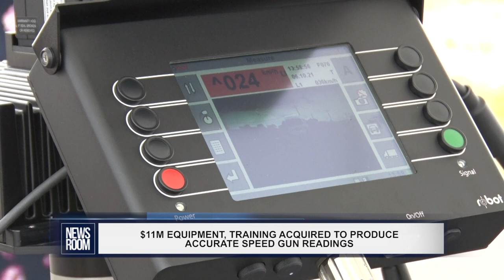$11M EQUIPMENT, TRAINING ACQUIRED TO PRODUCE ACCURATE SPEED GUN READINGS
The long-awaited verification of speed guns can now be done with a new $11M equipment procured by the Guyana National Bureau of Standards (GNBS). The certified radar equipment guarantees accurate readings, and this, according to the Traffic Chief Superintendent Ramesh Ashram, will greatly assist with the prosecution of offenders in the courts. The acquisition of the equipment follows numerous complaints of inaccurate readings by the public.